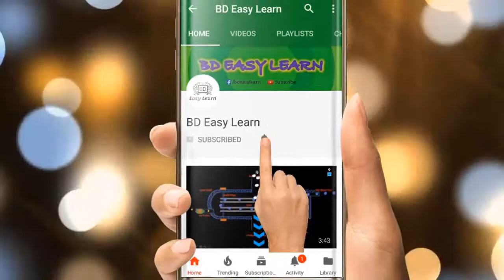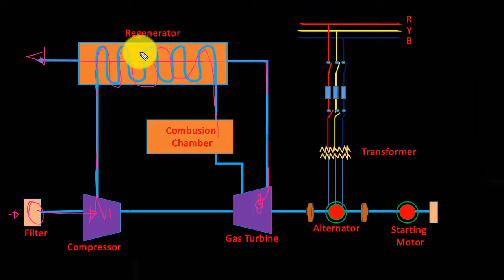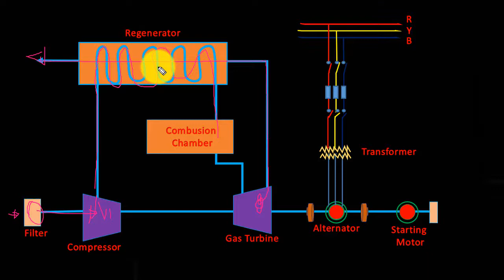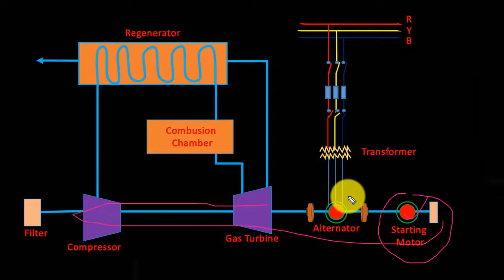How Gas Turbine Plant Work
Construction and Working System Of  Gas Turbine Plant in bangla.